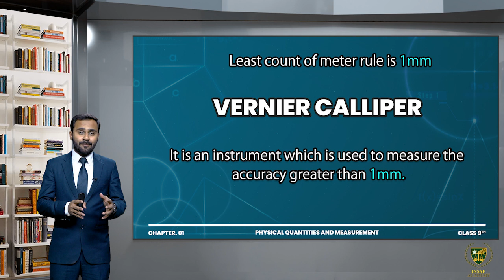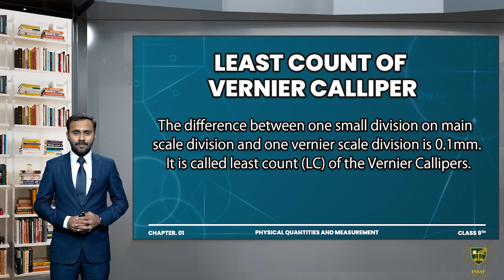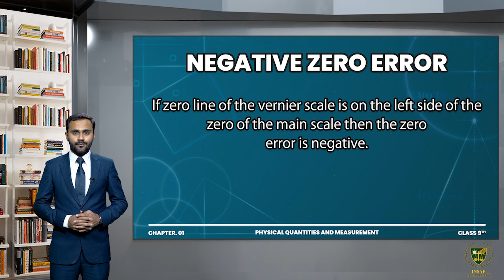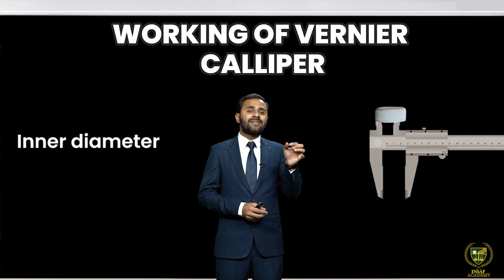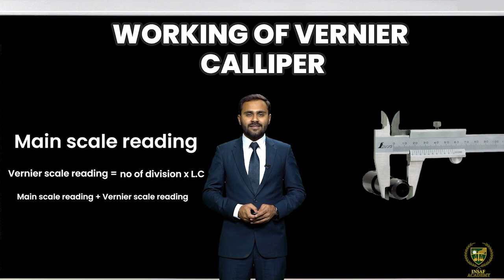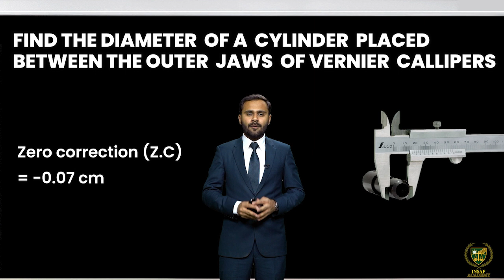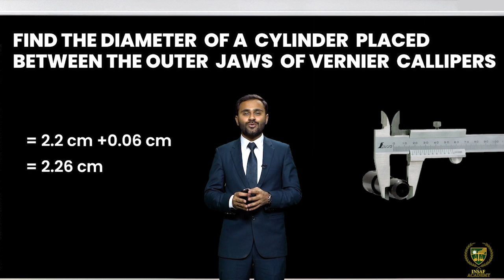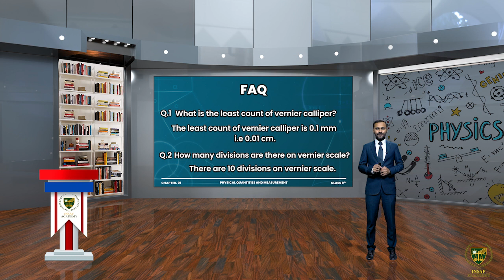Physics 9th | Chapter 01 | Lecture 05 | Vernier Callipers | English Medium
In this lecture, we will be discussing the Vernier Callipers, their working and how to take a reading on them. Vernier Callipers are precision measuring instruments, used to accurately measure distances between two opposite sides of an object. They consist of two jaws, a main scale, and a Vernier scale.

The main scale is marked in millimetres or centimetres and the Vernier scale is marked in divisions of the main scale. The divisions on the main scale are much larger than those on the Vernier scale, which allows the instrument to be more accurate. The Vernier scale is positioned so that it can slide or rotate relative to the main scale.

The Vernier Callipers work by allowing the user to read the measurement from the main scale and the Vernier scale together. The user first reads the measurement from the main scale and then read the Vernier scale to get the decimal reading. This decimal reading is then added to the main scale reading to get the final measurement.

To take a reading on Vernier Callipers, the user must first ensure that the jaws are firmly closed around the object. Then, the user must observe the main scale and the Vernier scale together and note down the reading.